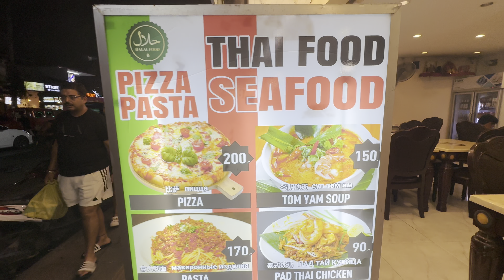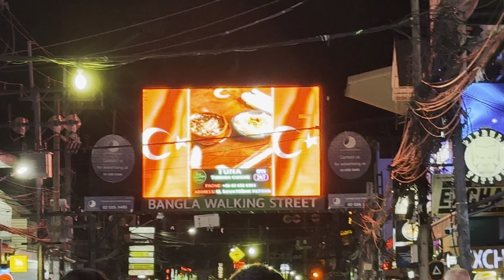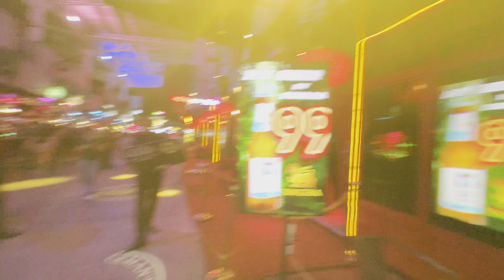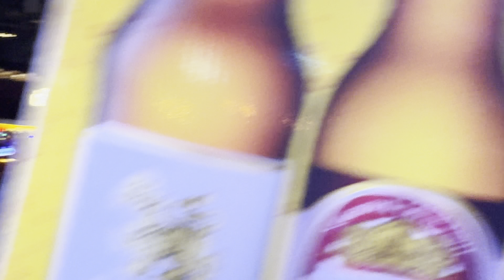Phuket Bangla Road Night Life | Thailand🇹🇭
Phuket Bangla Road Night Life | Patong Thailand🇹🇭